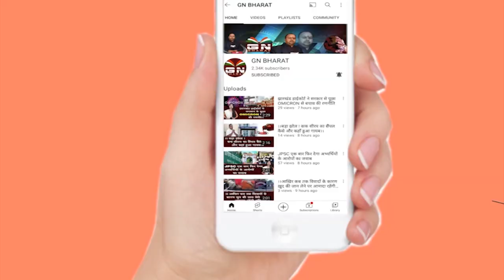Lohardaga || मांडर विधानसभा उपचुनाव में कांग्रेस की जीत तय - रामेश्वर उरांव